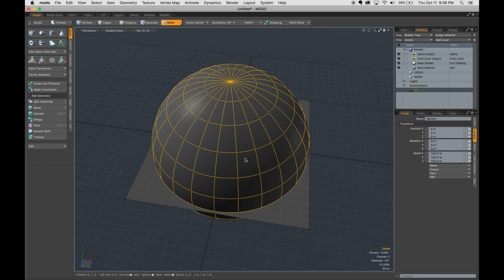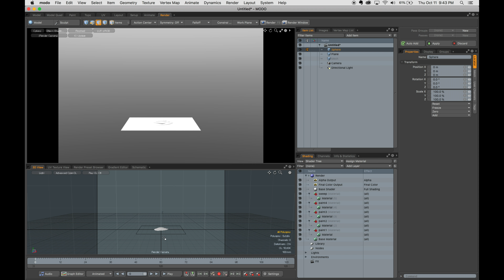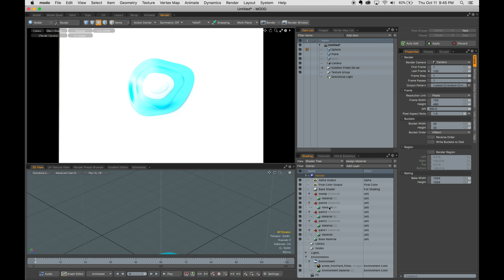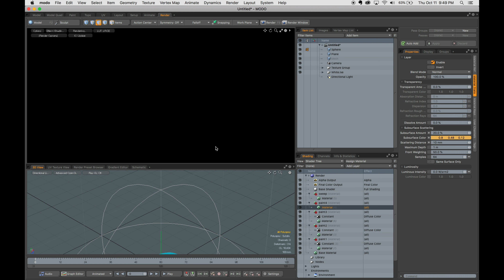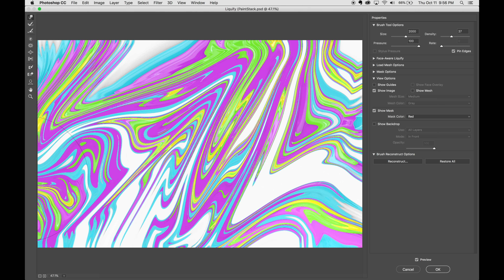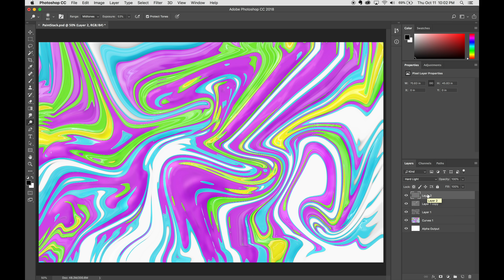Creating A 3D Paint Stack For My Abstract Digital Pour Project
I love the acrylic abstract pour videos, but I don't have the materials, studio space, or knowledge about the paints. What I do have is a love for digital tools and creation, so I am exploring all my options as I develop a workflow to recreate the ooey, gooey look and feel of Pour Art.  Enjoy!